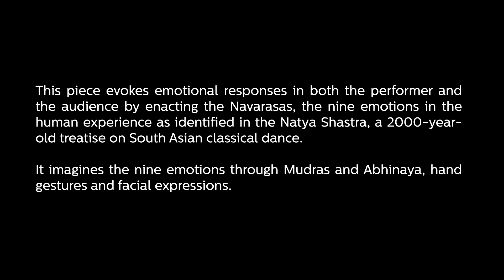Tarana Digital Project: Navarasas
Co-produced by the Aga Khan Museum and Toronto-based dance company Pratibha Arts, Tarana is a video project focused on engaging audiences with South Asian dance while equipping viewers with educational tools to further the awareness and appreciation of the Kathak tradition.

This piece evokes emotional responses in both the performer and the audience by enacting the Navarasas — imagining them as emotions through Mudras and Abhinaya, hand gestures and facial expressions.

The nine emotions in the human experience, as identified in the Natya Shastra, a 2000-year-old treatise on South Asian classical dance, are, Sringara (Love), Adbhuta (Wonder), Bhaya (Fear), Veera (Bravery), Raudra (Anger), Bibhatsa (Disgust), Karuna (Sorrow), Hasya (Laughter) and Shanti (Peace).